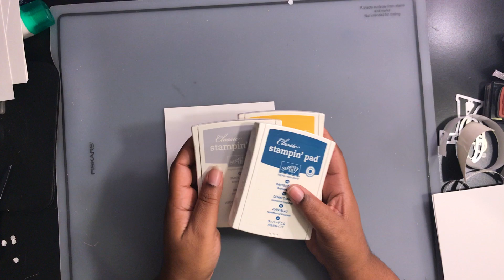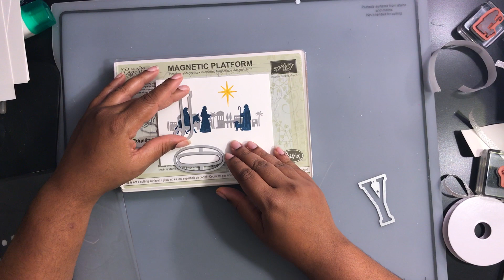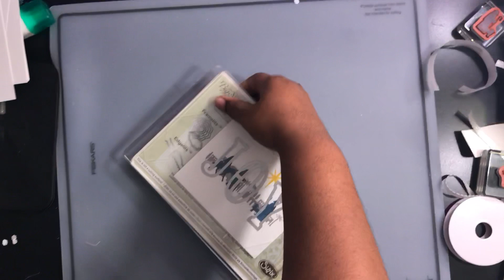Night of Bethlehem Joy Card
Today's card features the eclipse technique and the Night in Bethlehem stamp set.